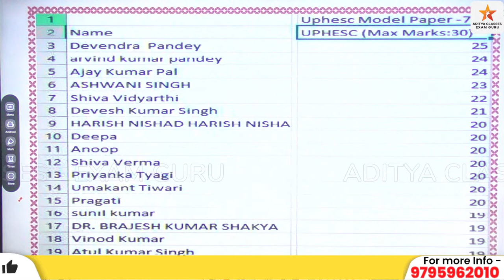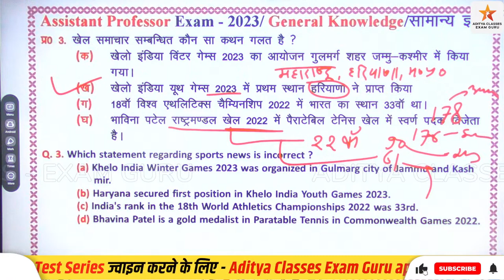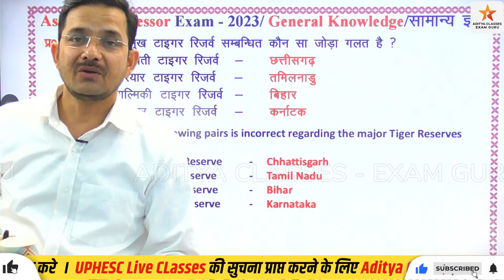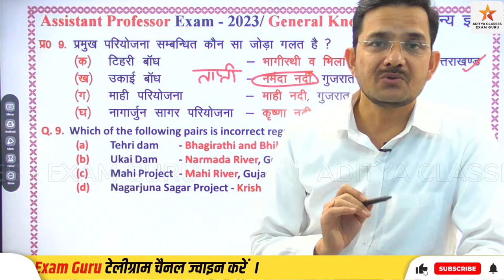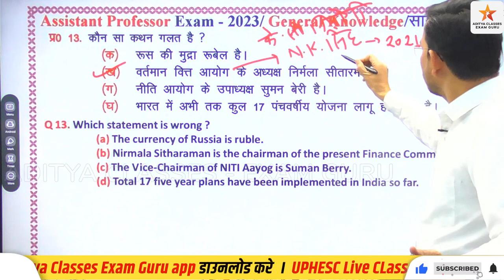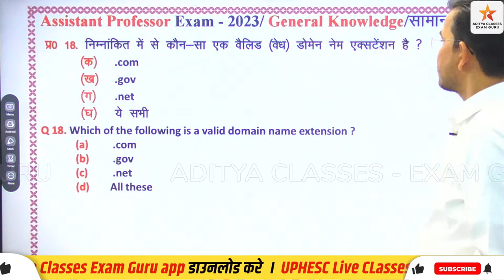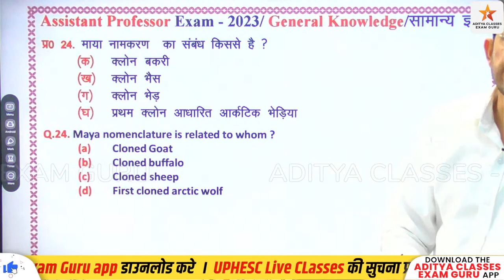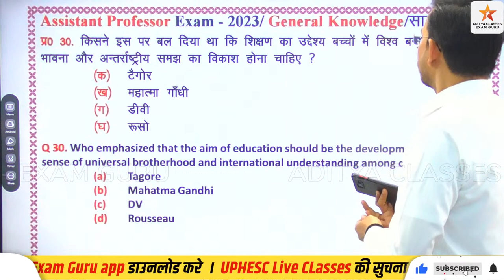🔴 UPHESC Gk | Model Paper - 72 | Assistant Professor Adv 51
इस 🔴 UPHESC Gk | Model Paper - 72 | Assistant Professor Adv 51   Video को ध्यान से देखिए और मेरा यही प्रयास है कि इन जानकारियों को आपको आसानी से याद हो जाए..

uphesc gs gk model paper-58  by aditya classes axam guru , uphesc first paper, uphesc 2022, uphesc 2022 advd.51, uphesc general studies, uphesc paper , uphesc 2022 current affairs uphesc advt 51,uphesc advt 51 notification,uphesc latest vacancy 2022,uphesc latest updates,uphesc assistant professor 2022,uphesc new vacancy announced,uphesc assistant professor gs paper,uphesc gk paper,uphesc assistant professor test series 2022,uphesc gk paper model test,uphesc online test series,uphesc online preparation 2022,uphesc adv 51 vacancies detail,Uphesc general paper gs,uphesc 2022 ,adv 51 gs classes by aditya classses exam guru, uphesc general knowledge preparation, uphesc adv 51 gk test series, uphescinterview . uphesccutoff , uphescassistantprofessor , uppscnewstoday  , uppscgicrecruitment , uppscgic, uphescresult , uphescnewtoday, uppgtlatest_news, uptgtpgtlatestnewstoday